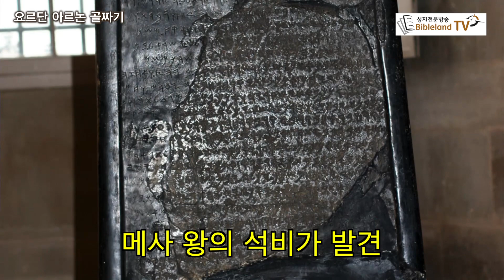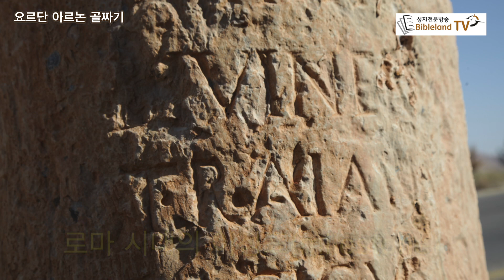요르단 아르논 골짜기 The Arnon Valley in Jordan